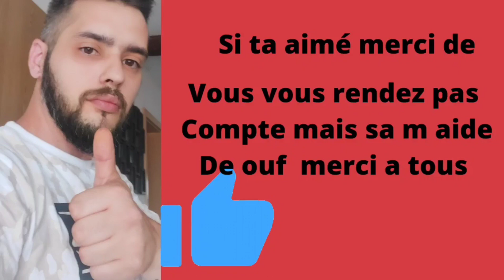Mercato foot psg: Après Milan skriniar le psg s attaque a une autre pointure de serieA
dans cette vidéo ont vois l intérêt que porte le psg a  de ligt et Milan skriniar 2 top défenseur de série A  bon visionage si tu aime merci de like et si tu veut plus de vidéo de ce genre tu peut t abonnez et active la cloche de notification merci a tous